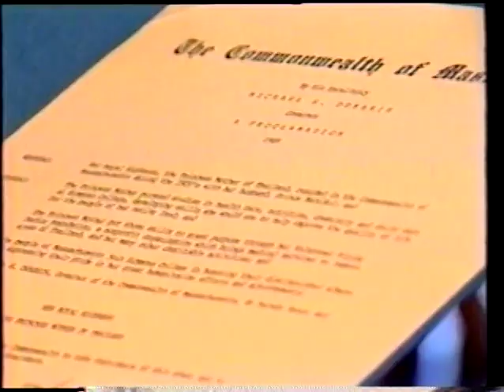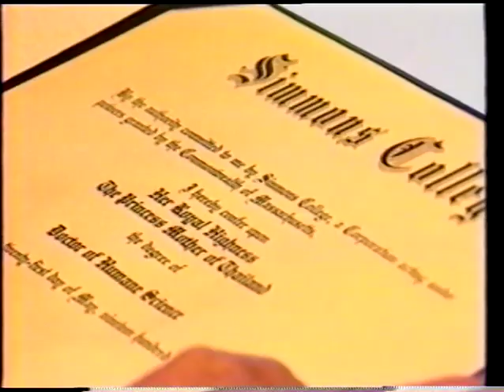Presentation of Honorary Doctorate to The Princess Mother of Thailand, 1989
President William J. Holmes & party present the Princess Mother of Thailand with an honorary Doctorate of Humane Science, an academic gown, and an acknowledgement from Massachusetts Governor Michael Dukakis during a visit to Thailand in June 1989.  The Princess Mother attended Simmons College during the 1920s, taking courses in science, nutrition, and child care.

This movie was recorded on VHS in 1989 and deposited in the College Archives in 1997.  The VHS was migrated to DVD and converted to mp4 in 2011 by College Archives staff.

This clip is from AV Collection Number: AV 150.

These digitized collections are accessible for purposes of education and research. When known and identifiable, all information surrounding copyright and rights of privacy, publicity, or trademark is disclosed. Upon request, materials will be removed from public view to allow for the addressing of rights issues.